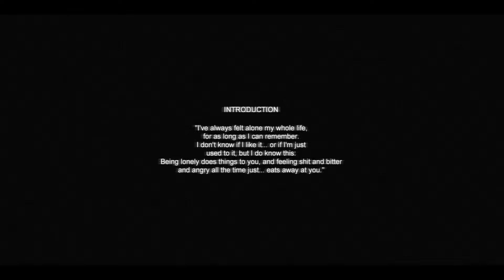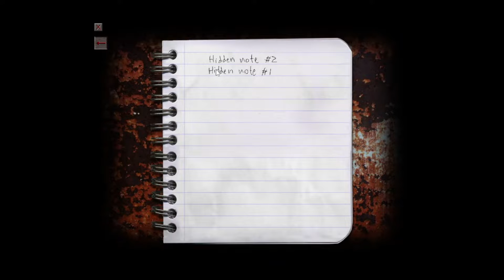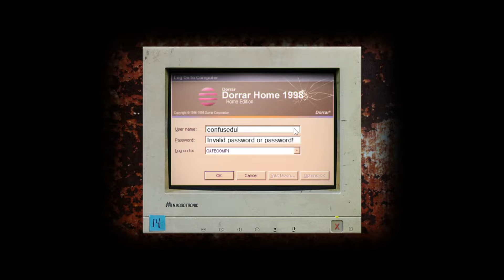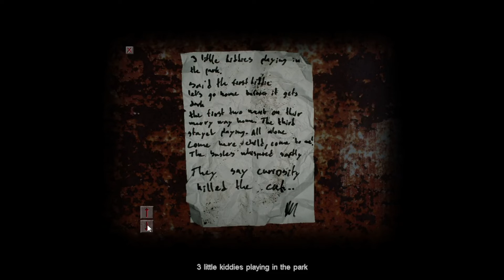Tondo Knife Skills | Cry of Fear - Horror Game (Tagalog)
Lets Play Cry Of Fear This is My First time to play